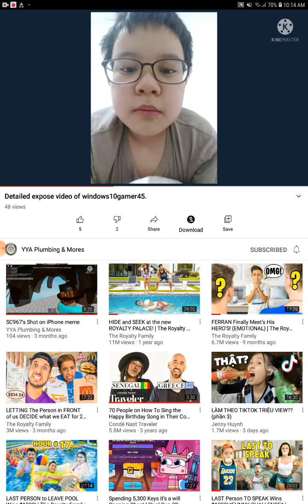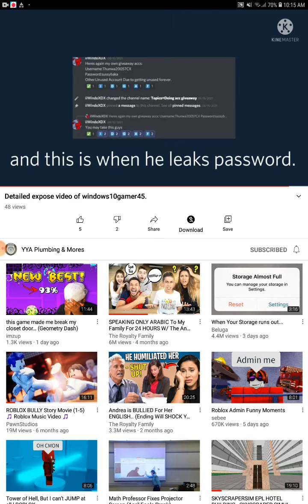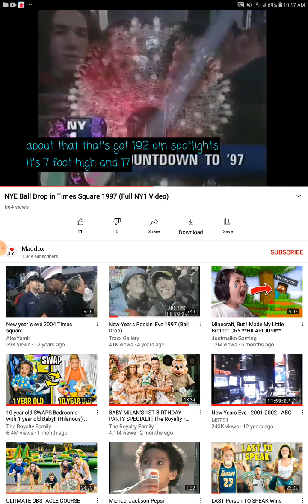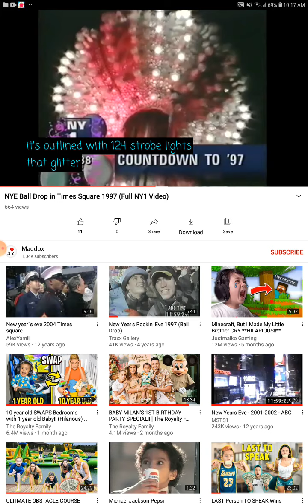Ball Drop Live Stream Aroma tech countdown 1997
31-12-96 New Year to 1-1-97